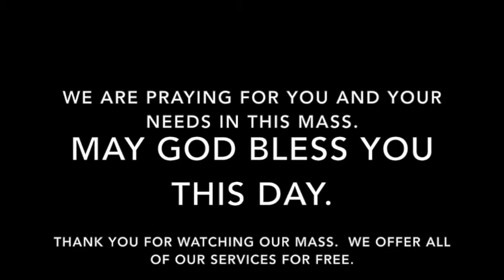Mass for Saturday, June 2, 2018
Mass for Saturday of the Eighth Week in Ordinary Time.